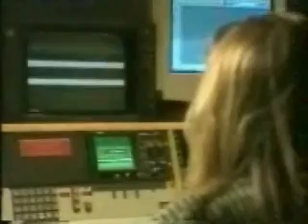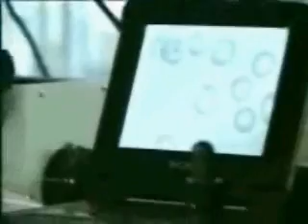EMF Pendant (QLink) Tested by BBC (EMF-Health.com)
– EMF Protection Pendant (Qlink) tested by BBC. BBC report shows low-frequency Electromagnetic Fields (EMF) from computers and other electronic devices may be harmful to your health. BBC commissioned a test to see the effectiveness of the QLink EMF Pendant in counteracting the effects of EMF exposure.

The test was conducted by Dr. Robert Young by looking at the blood cells formation before and after wearing the Q-link pendant while the person is exposed to electromagnetic fields. The tests showed conclusively that the blood cells show healthier formation when the person is wearing the Q-link pendant. The subject of the test also describes her usual symptoms, such as headaches, as having gone away during the time she was wearing the pendant.

The Q-link pendant not only protects from the harmful effects of electromagnetic or wireless radiation exposure. It also helps relieve stress from any cause, including sports competition, student exam, office presentation, or any other everyday situation that usually triggers stress response. The result is better physical and mental performance, improved sleep, better focus and concentration, and more. Used by thousands of people from all over the world, the Q-link emf pendant has become an essential part of living and coping in a highly technological environment.